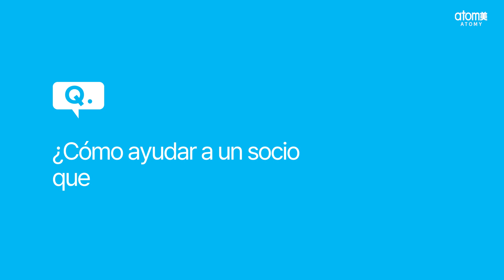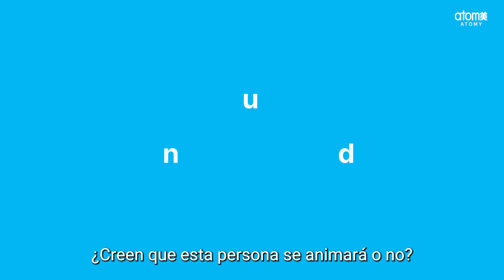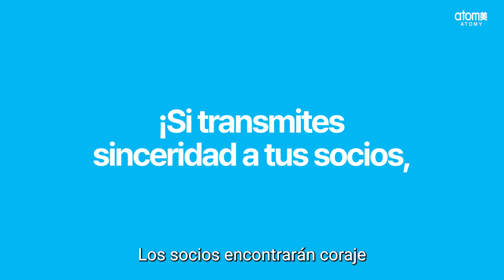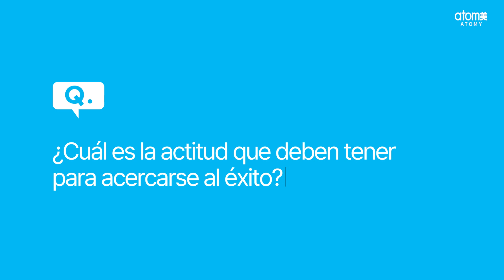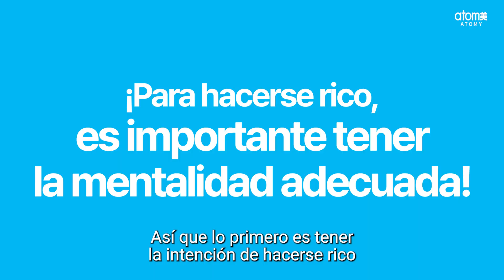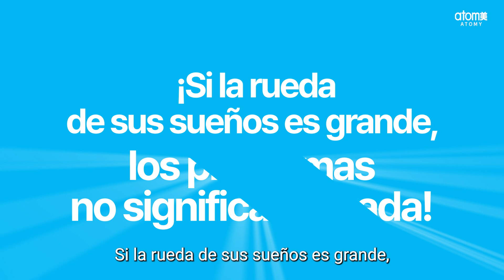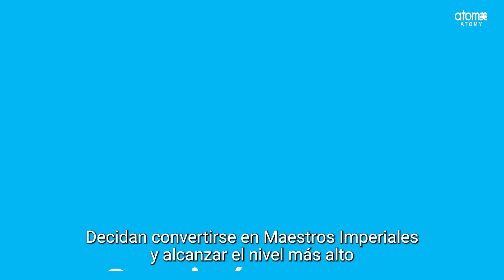[ESP] Mongvatar EP.10